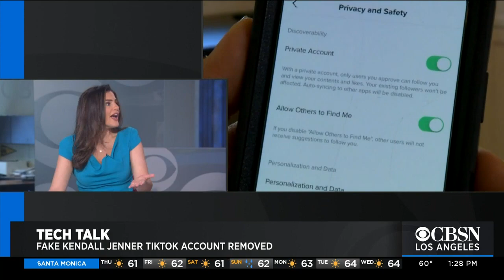Tech Talk: Driverless Cars, Kendall Jenner TikTok Impostor, Sharing Ring Video With Police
Tech expert Jessica Naziri sits down with CBSN LA's Jasmine Viel to talk driverless cars, a Kendall Jenner TikTok impostor, and how to decide whether to share your Ring video with police.